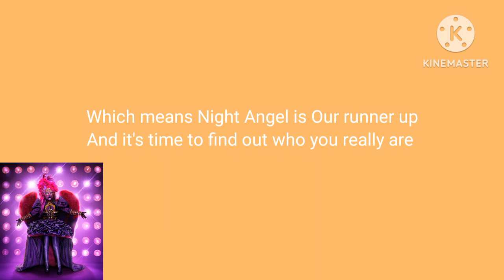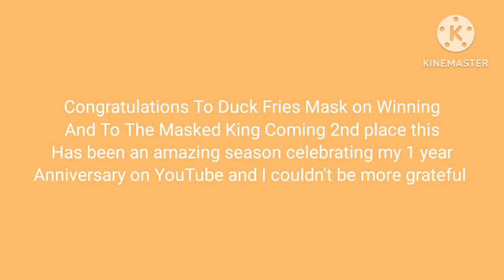The Masked Youtuber Season 4 The Ultimate Battle The Winner Is.....